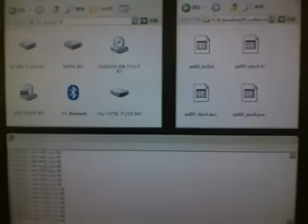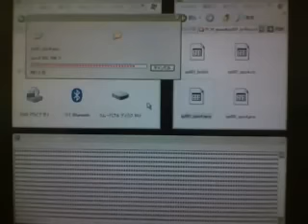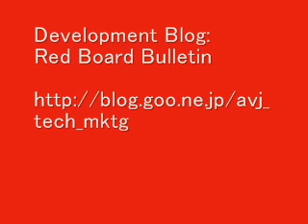Interfacing Micron Omneo P5Q PCM memory to Xilinx Spartan-6 FPGA SP601 Evaluation Kit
Configuring Xilinx Spartan-6 SP601 Evaluation Board with Micron Omneo P5Q PCM memory.

Omneo P5Q Memory has SPI interface, which support QOFR (Quad Output Fast Read) operation, and this movie clip is demonstrating Spartan-6 FPGA configuration via external J12 SPI Flash Programmable header, instead of Winbond's W25Q SPI Flash memory.